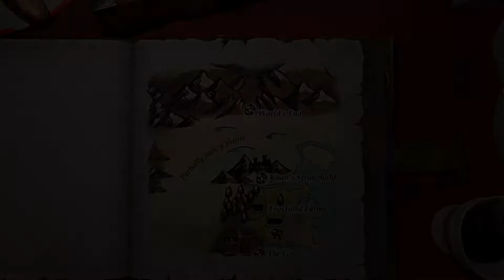Magicka - Chapter 12: At the Mountains of Madness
Let's play one of my favourite games, Magicka! In this video, we finally confront Grimnir. Or, more accurately, Assatur.

Chapters:
00:00:00 - Chapter 12: At the Mountains of Madness
00:00:31 - World's End
00:02:18 - Grimnir: The Dark Lord
00:03:55 - Assatur: The King in Yellow
00:05:50 - Credits